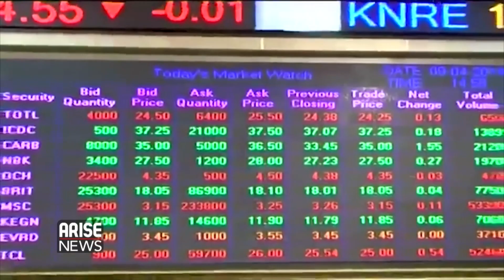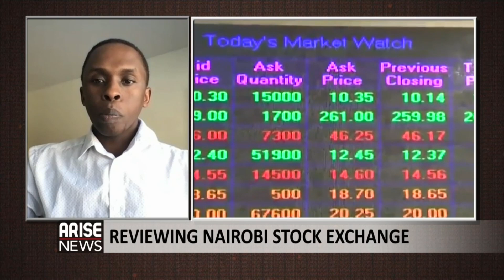"Lack of investor knowledge reason for low patronage in Kenyan stock exchange" - Erick Mokaya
Erick Mokaya, Founder, Mwango Capital speaks to global business reports on the factors inhibiting the growth of the Kenyan stock market and obtainable channels of improvements needed to grow the sector